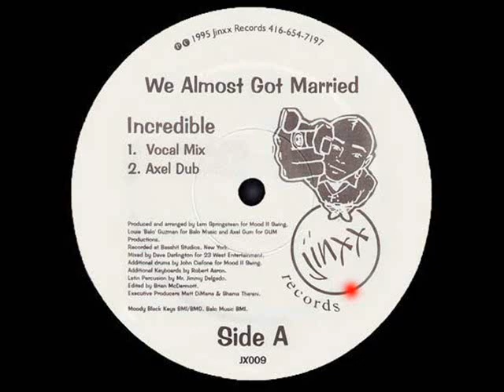Mood II Swing ''We Almost Got Married'' - Incredible (Vocal Mix)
Canadian Deep House 1995 [Jinxx Records]